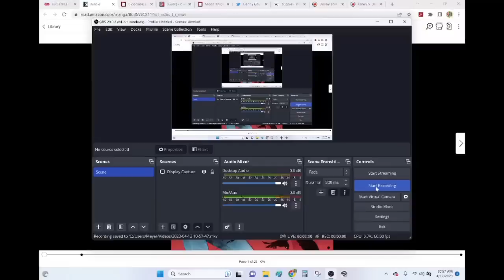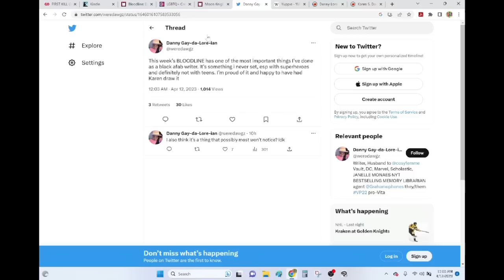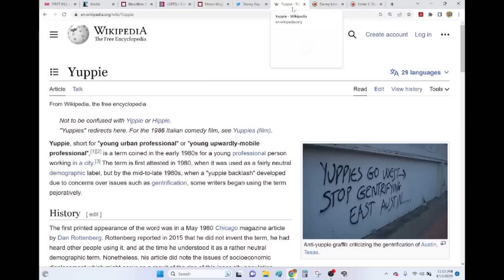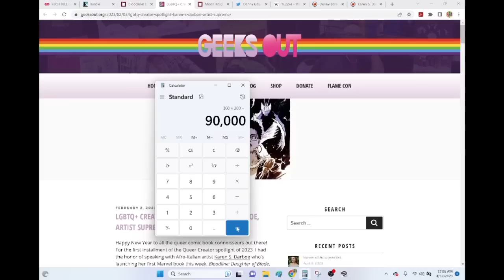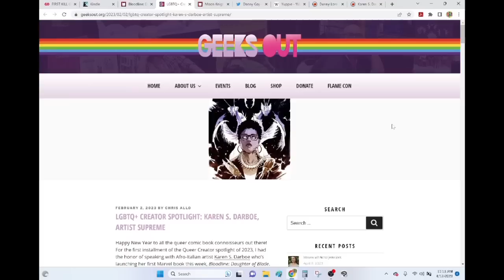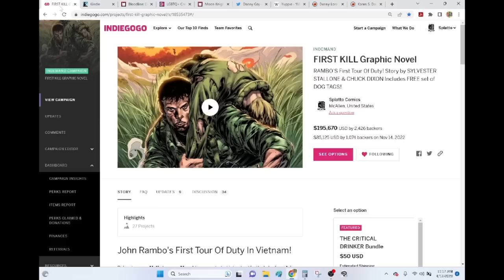THE BAR IS ON THE FLOOR- Why Are Expectations For Female Comic Book Writers So LOW These Days?